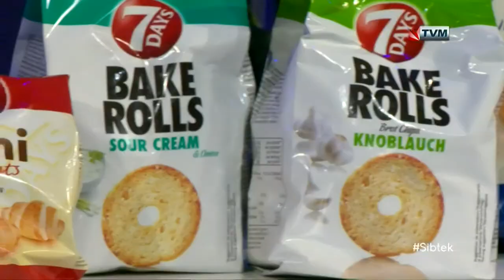Iz-zija TT Interviewed on Sibtek 2020/21 (Week 32)